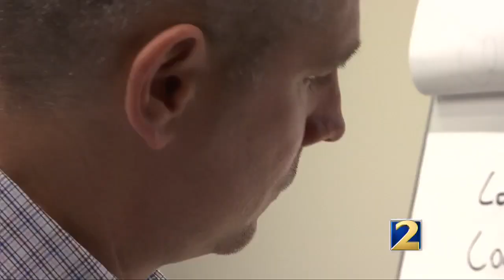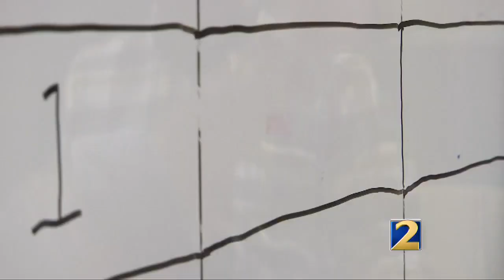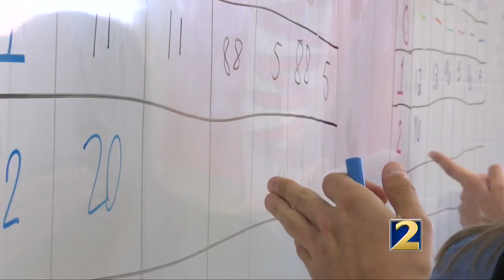Georgia Council on Economic Education supports teachers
Here's a nonprofit you may not have heard about: The Georgia Council on Economic Education. For the last 45 years, it's been the place teachers go to get schooled.